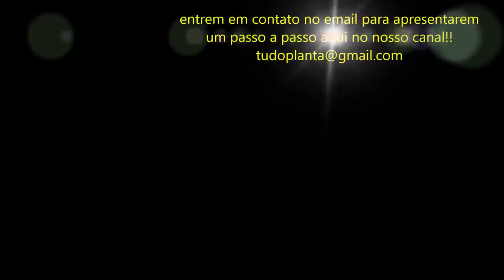DIY-VASO CORPETE FEITO COM CIMENTO & TECIDO